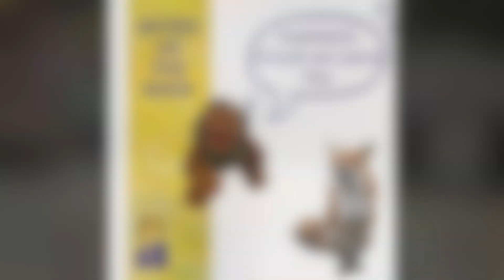Mahkêsîs - fox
Cree Word of the Week - Animal Series - Mahkêsîs (fox)